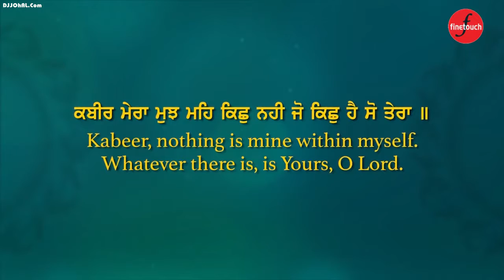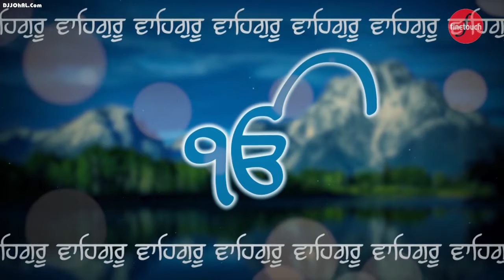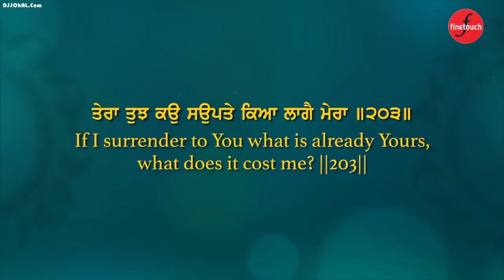Shabad Kirtan! Bhai Lakhwinder Singh (Full video)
Shabad : Mare mujhe Meh kichh Nahi
Singher : Bhai Lakhwinder singh
Production Labe : Finetouch